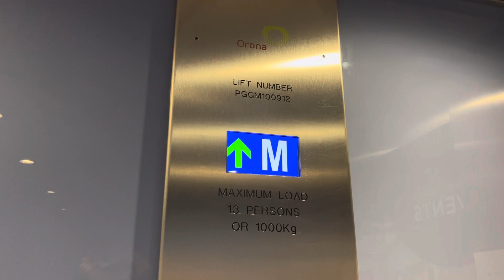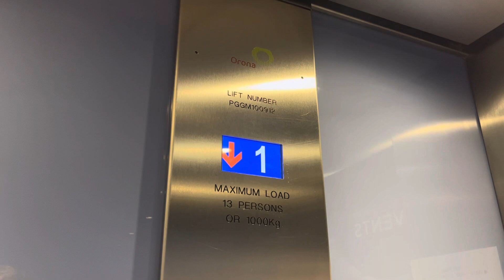Orona Traction Elevators @ The Marriott Hotel-Cardiff, Wales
Location: Marriott Hotel in Cardiff, Wales

Filmed on: June 22nd 2023

Brand: Orona
Type: Traction
Capacity: 1000 Kg
Speed: Unknown
Levels served: 12 (O/M/1-12)